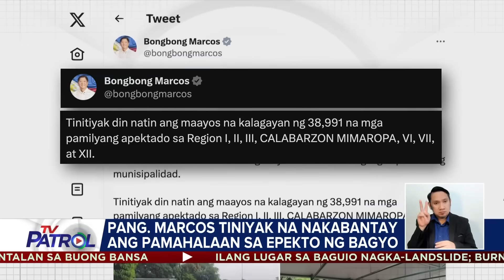'Egay' hinambalos ang hilagang Luzon | TV Patrol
Hinambalos ng bagyong Egay ang hilagang Luzon. Nagpapatuloy rin ang pananalasa ng habagat sa ilang bahagi ng Visayas.